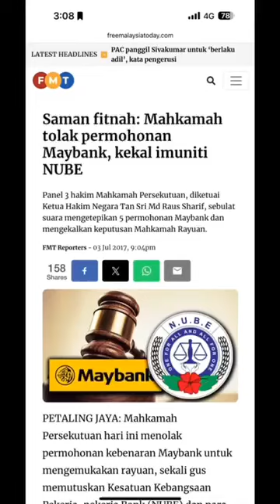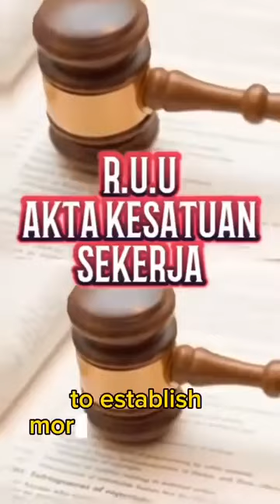CAMU SIRI 6 : Pindaan RUU D.R 30/2023 Akta Kesatuan Sekerja (PINDAAN) 2023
𝐂𝐀𝐌𝐔 akan meneruskan kempen membantah Kepelbagaian Kesatuan Sekerja di satu tempat kerja dan kuasa lebar luas KP JHEKS yang akan terus mengawal dan mengongkong gerakan kesatuan sekerja di Malaysia di dalam pindaan RUU Akta Kesatuan Sekerja (Pindaan) 2023.
𝐂𝐀𝐌𝐔 𝙢𝙚𝙣𝙮𝙚𝙧𝙪 𝙠𝙚𝙥𝙖𝙙𝙖 𝘼𝙝𝙡𝙞 𝘼𝙝𝙡𝙞 𝘿𝙚𝙬𝙖𝙣 𝙉𝙚𝙜𝙖𝙧𝙖  untuk mendengar keluhan dan keperitan warga pekerja dan seterusnya 𝙢𝙚𝙣𝙤𝙡𝙖𝙠 𝙍𝙐𝙐 𝙞𝙣𝙞.
𝐑𝐔𝐔 𝐈𝐍𝐈 𝐏𝐄𝐑𝐋𝐔 𝐃𝐈𝐊𝐀𝐉𝐈 𝐒𝐄𝐌𝐔𝐋𝐀  dengan lebih mendalam agar gerakan kesatuan sekerja di Malaysia akan terus progresif bukannya regresif.
𝗦𝗢𝗞𝗢𝗡𝗚𝗔𝗡 𝗔𝗡𝗗𝗔 𝗗𝗜𝗣𝗘𝗥𝗟𝗨𝗞𝗔𝗡!!